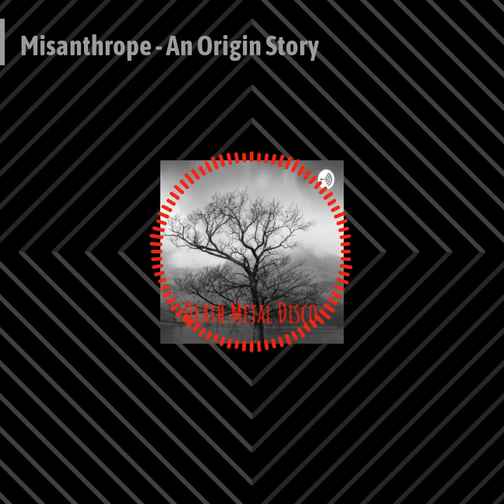The Death Metal Disco Podcast - Ep 2 - Misanthrope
Join James as he takes a stroll down memory lane to the origin of his first band, Misanthrope. A lovely stroll, shortly before devolving into matters of the heart.